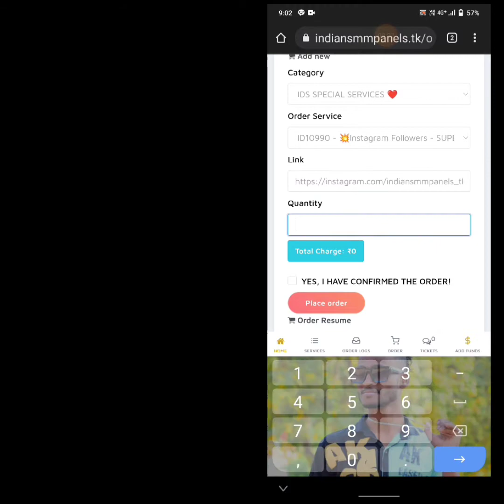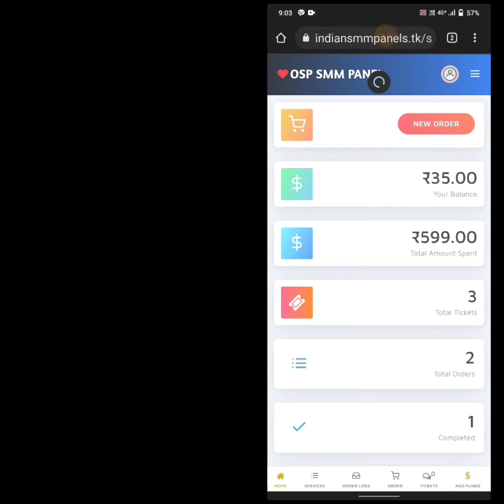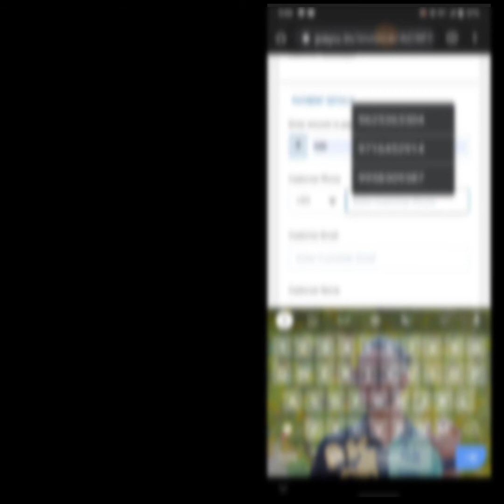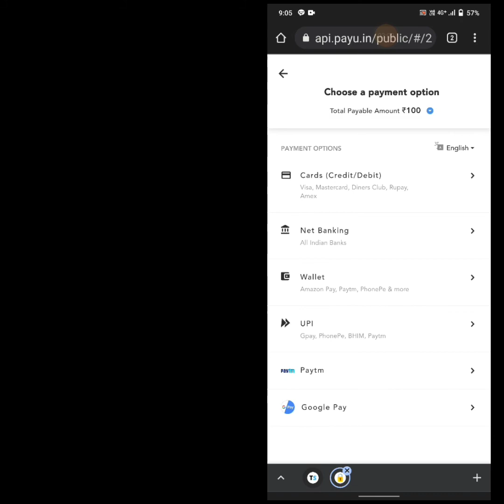😱how to fast grow instagram followers and YouTube channel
titel,
 😱how to fast grow your Instagram followers and YouTube channel

⏩WXOVP6789E1ZC⏪